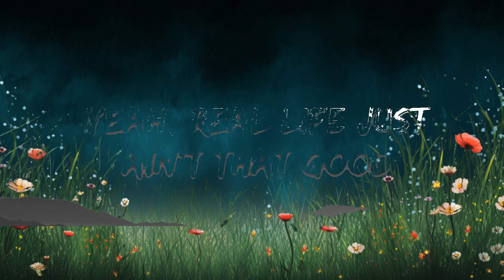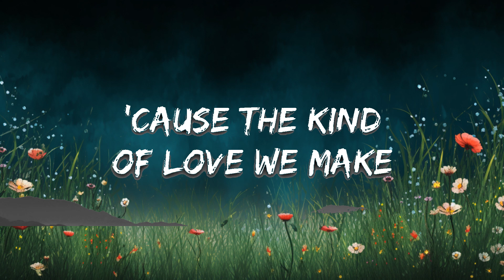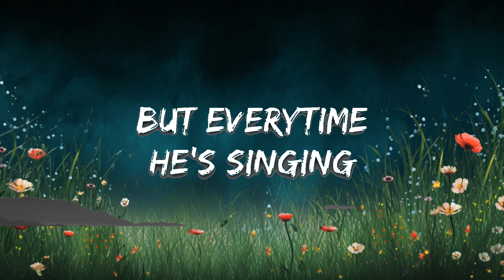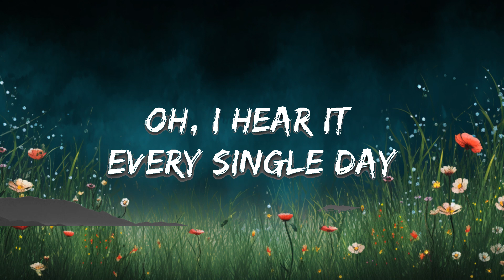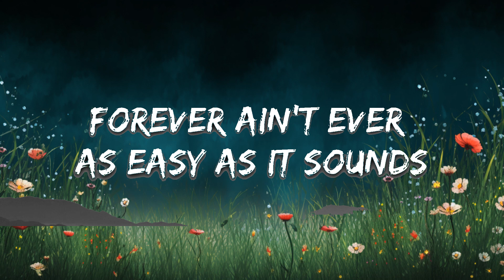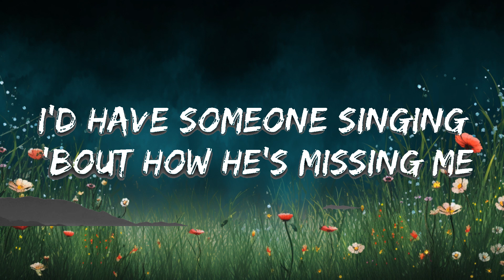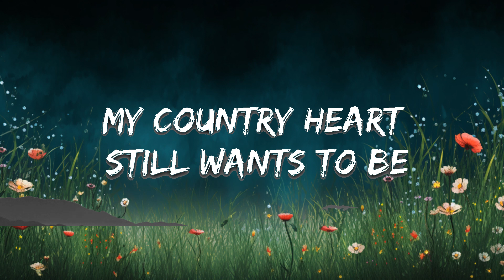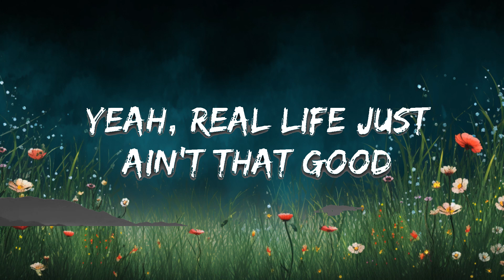Tanner Adell - Luke Combs (Lyrics) | 20 Min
🎵 Follow the official 7clouds playlist on Spotify :
​🎧 Tanner Adell - Luke Combs (Lyrics)
⏬ Download / Stream:

☁️ 7clouds:

🎤 Lyrics:

[Verse 1]
Mhhh, mhh
My record collection got me here expecting
A little more than I should, yeah, real life just ain't that good
Coming through the speakers, love always sounds sweeter
I've realized and I'm learning those verses can't be perfect

[Chorus]
But forever after all don't ever come along
As often as it does on the radio
Oh, and just for the record
Sometimes better together ain't always how the story's gonna go
But everytime he's singing
My country heart still wants to be the girl in a Luke Combs song

[Verse 2]
I'd have someone singing 'bout how he's missing me
How he's wrapped around my finger
'Cause the kind of love we make
Would get us through a hurricane
Any kind of storm, any pouring rain
Oh, I hear it every single day

[Bridge]
Uh-ohh
Ooohh

[Chorus]
Forever ain't ever as easy as it sounds
When he's singing it on the radio
And just for the record
Sometimes better together ain't always how the story's gonna go, oh